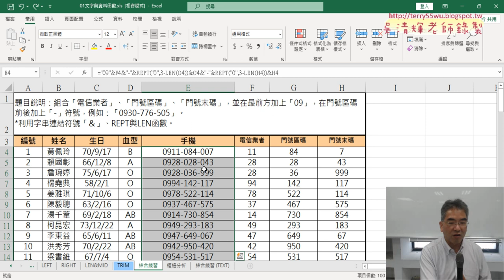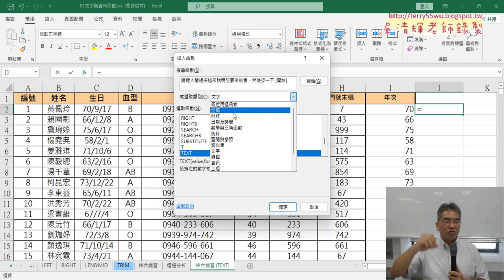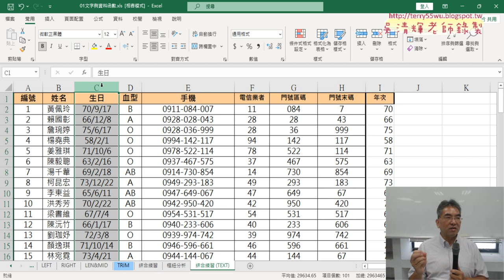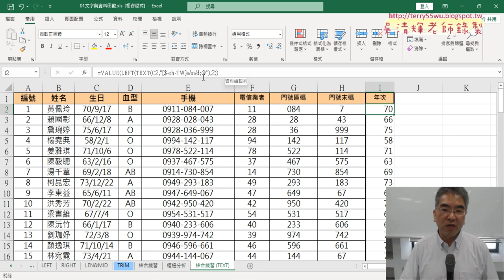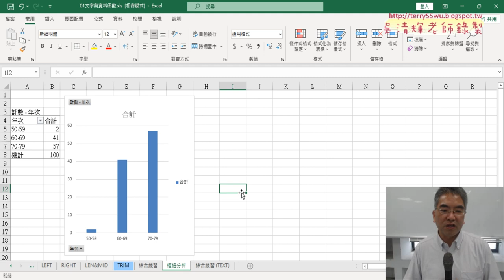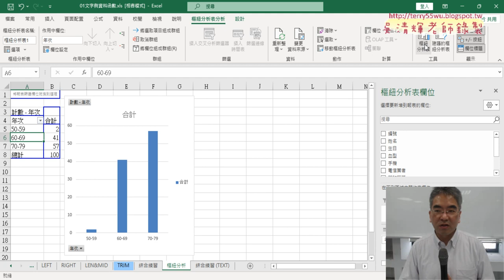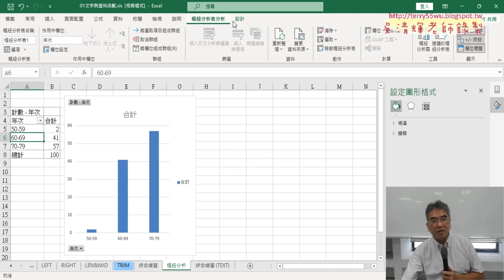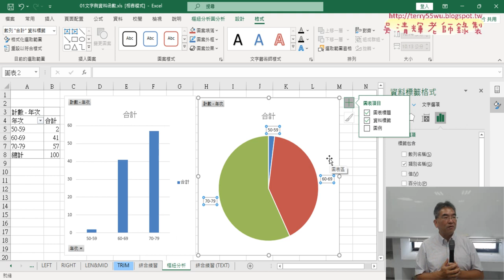01 重點複習與繪製圓形圖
01_重點複習與繪製圓形圖
02_改分析血型樞紐分析表與直條圖與圓形圖
03_開放資料資料取的與問題說明

課程理念：
1.以循序漸進的方式, 透過詳細的說明和實用的50個Excel VBA範例,
2.進而解說EXCEL與資料庫的結合，甚至將EXCEL當成資料庫來使用，

上課用書：
Excel VBA一點都不難：一鍵搞定所有報表
作者： Excel Home
出版社：博碩
出版日期：2013/06/26
定價：380元

吳老師  112/10/5